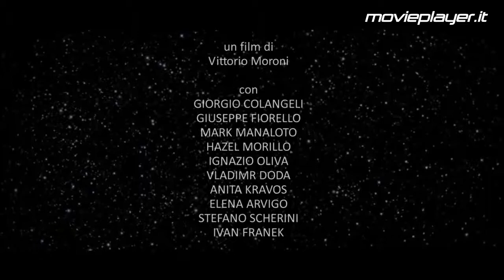Se chiudo gli occhi non sono più qui - Video recensioni di Movieplayer.it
La videorecensione del film Se chiudo gli occhi non sono più qui, regia di Vittorio Moroni con Mark Manaloto, Ignazio Oliva e Beppe Fiorello. Testi di Stefano Lo Verme e voce di Francesca Fiorentino.
Il ritorno di Vittorio Moroni al cinema di finzione è un racconto di formazione malinconico e doloroso: la parabola dell'adolescente Kiko, immigrato di seconda generazione, e la sua inaspettata amicizia con il misterioso benefattore Ettore.